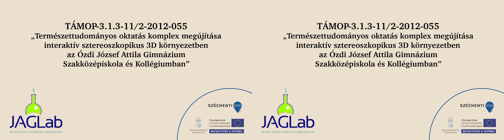Antocián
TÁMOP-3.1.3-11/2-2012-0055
Borsod-Abaúj-Zemplén Megyei Intézményfenntartó Központ

Ózdi József Attila Gimnázium, Szakképző Iskola és Kollégium